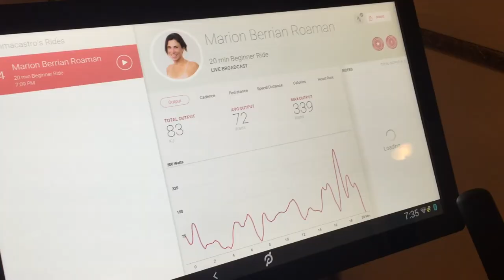FANCY CLOTHES HANGER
Vlog: 055